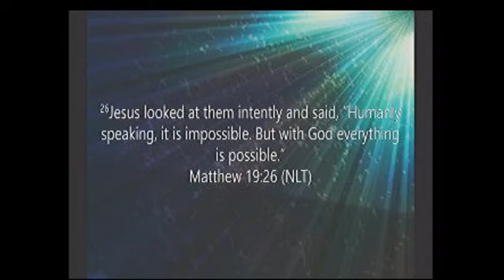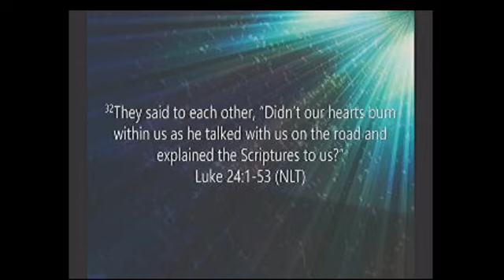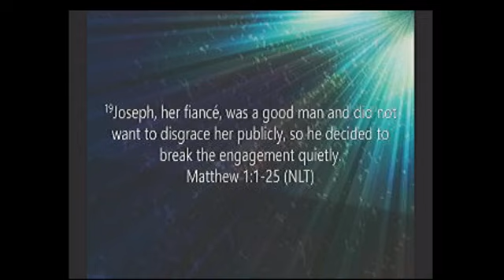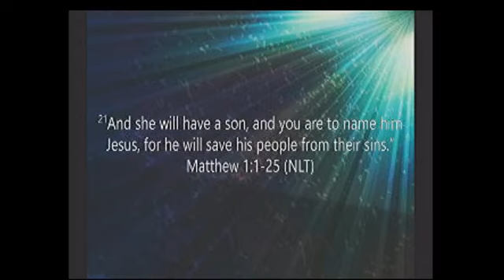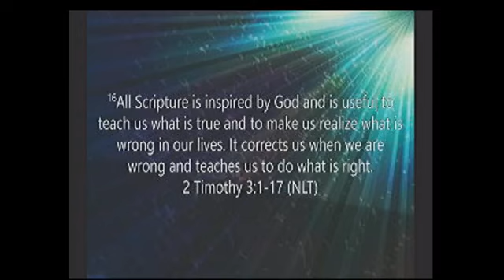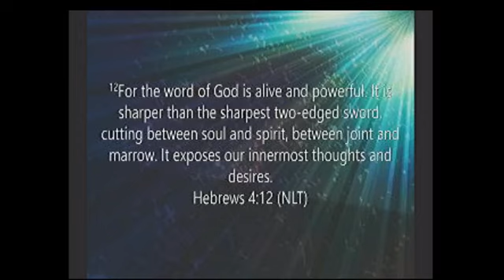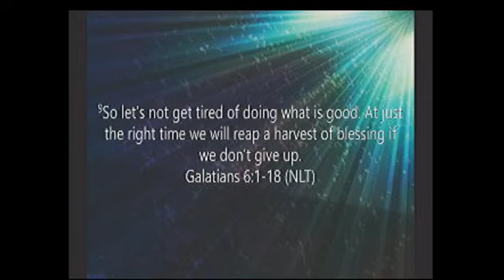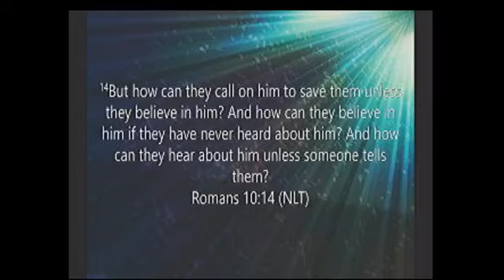Glorious Rest: Revelation Conclusion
Knowing how God speaks is the key to hearing His plan for victory in your life.